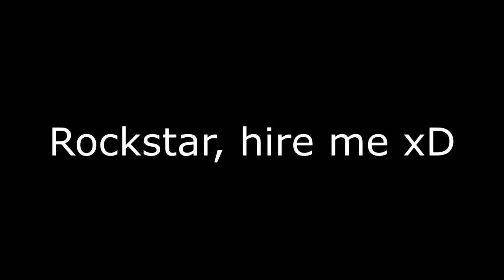[SFM] GTA 4 Niko shoot test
Tnx for watching [SFM] GTA 4 Niko shoot test!
More information ↪

Welcome to FiducTime,
Im uploading Five Nights at Freddy's animations!
All the video's are 720p/1080p (HD) 60FPS!!